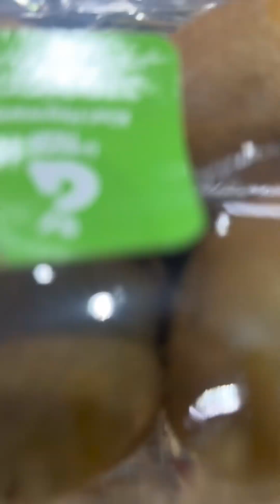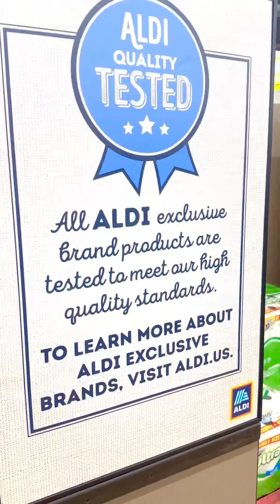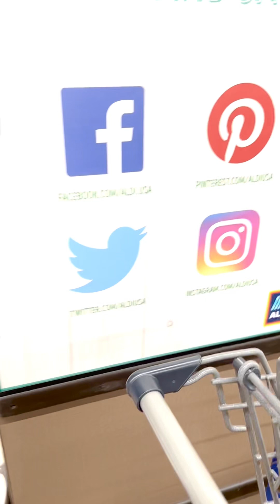Grocery shopping for family getting fresh vegetable and fruit and much more ￼.